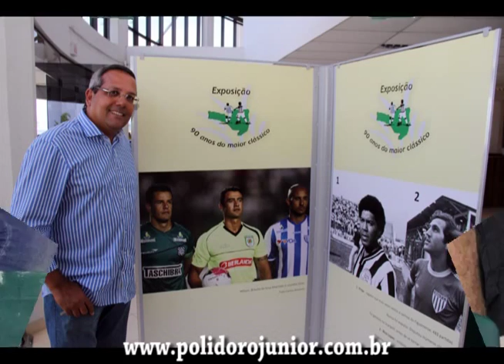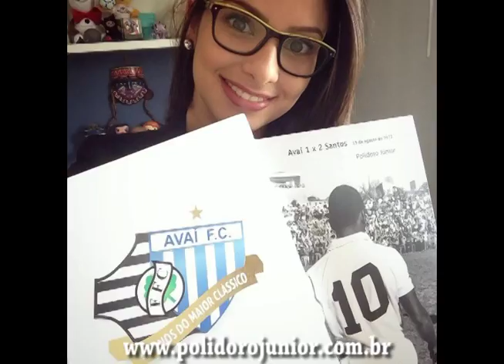VEM AÍ A RETROSPECTIVA 2015